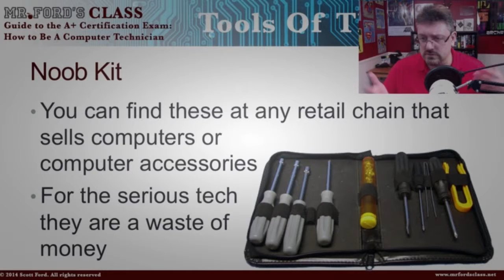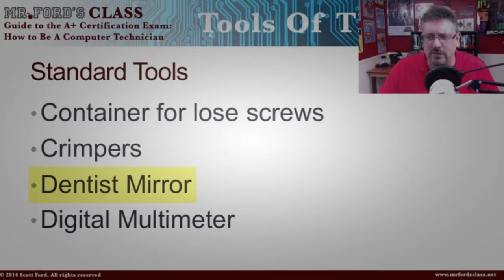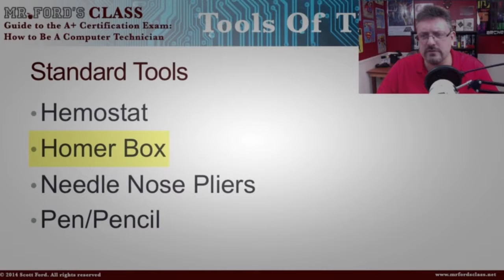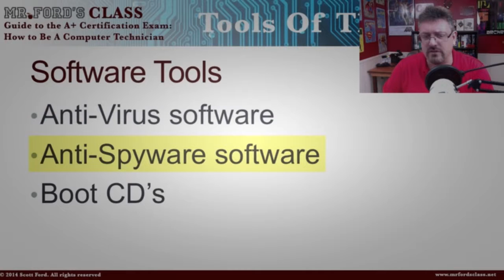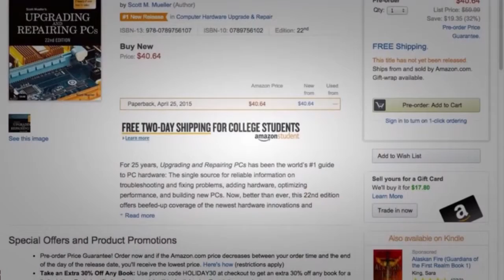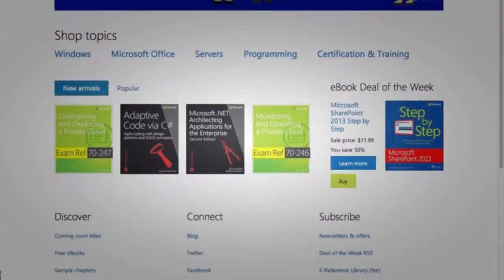Computer Technician Tool's of the Trade Guide to the A+ Certification Exam 01 04